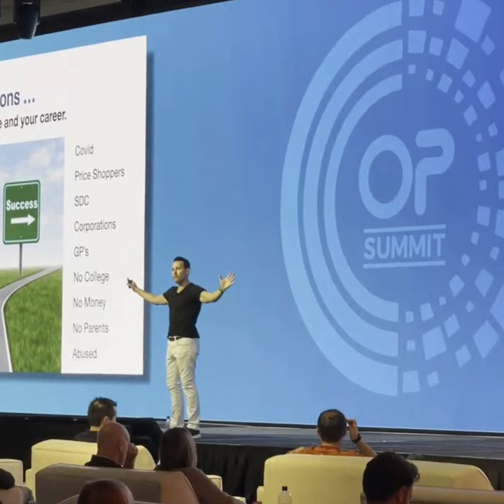Signs you Struggle with Self-Discipline (Part 1) - Learning to Conquer Procrastination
Wanting to improve your business culture through better leadership? Want to  increase new customers, referrals and revenue?   Want to decrease stress, chaos and advertising expenses?  Looking to get more out of life and/or your career? If you answered yes to any of the above, you have come to the right place.

Welcome to The Brian Wright Show, a podcast dedicated to entrepreneurs, business owners, their team members and all their families. Brian Wright is the lead business consultant and global speaker for AlignTechnology, the Makers of Invisalign and many others across the  globe. He specializes in growing businesses by improving leadership, culture,

This episode will dive into all of the following: Culture, leadership, sales,  new customers, customer experience, entrepreneur mindset, business owner success, marketing, increasing revenue, motivation, online marketing.

Today's Podcast Episode:

Are you ready to conquer the beast of procrastination and cultivate the steel of discipline within? Prepare for a transformative journey on the Brian Wright Show, where we're launching a ten-part series to arm you with the tools to make quick, decisive moves that sculpt your personal and entrepreneurial success. This is where the rubber meets the road—from tackling the hesitation that sabotages your financial vigilance to addressing relationship rifts that echo into your business. I'm pulling back the curtain on the psychological showdown between action and avoidance, laying out the strategies that can pivot anxiety into achievement.

Join me as we stare down the destructive effects of procrastination and chart a course towards unstoppable discipline. You'll hear about the times I've grappled with the reluctance to check my own bank balance and how that fear can be unfounded—a parallel that anyone with a pulse and a plan can relate to. But it's not just about the anecdotes; it's a deep dive into the four stages of psychological focus that are the bedrock of progress. Together, we'll face the tasks we've put on the back burner and ignite a clarity of focus that transforms our health, relationships, and careers. Let's break the chains of delay and step into a future punctuated by the power of decisive action.